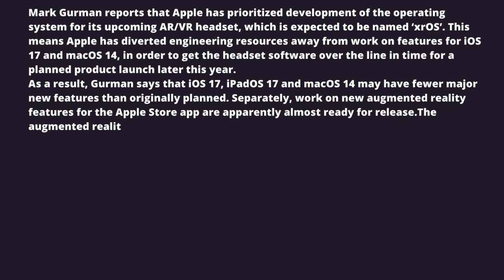Report: ‘xrOS’ for AR/VR headset takes priority over iOS 17 features 🕶️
Mark Gurman reports that Apple has prioritized development of the operating system for its upcoming AR/VR headset, which is expected to be named ‘xrOS’.